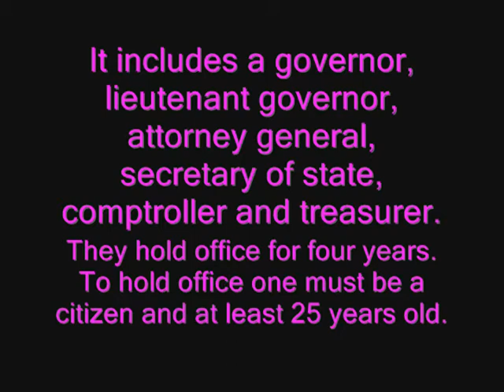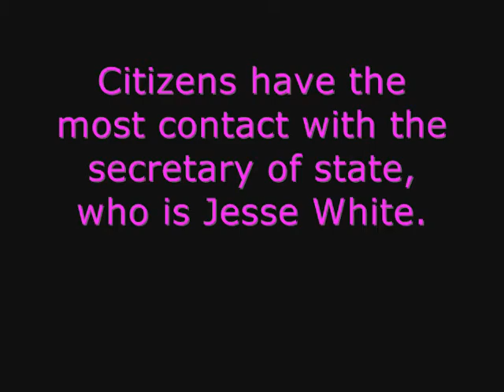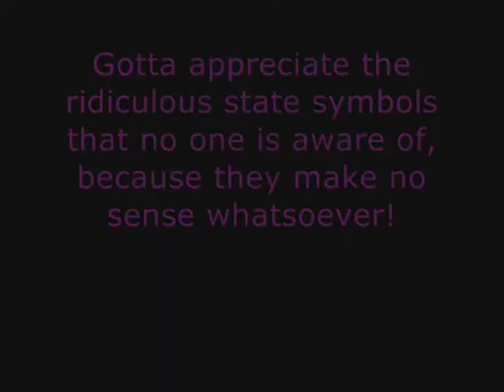Citizens project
Honors Gov